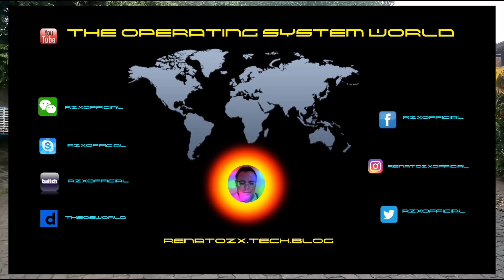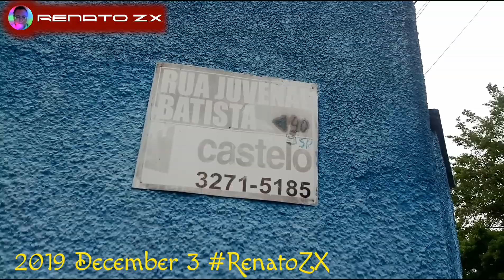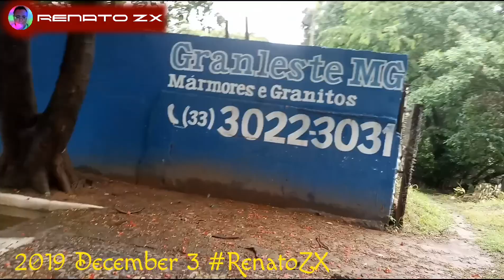2019 - Nível do Rio Doce em Gov Valadares - December 3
Começou a época de chuva e as vezes chove muito e até acontecer uma enchente. A última enchente foi no final de 2011 e início de 2012. Postarei um vídeo com fotos dessa enchente.